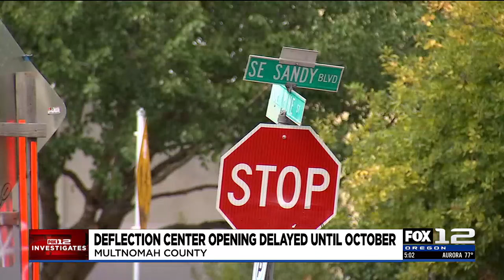Multnomah Co. deflection and sobering center now expected to open in October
Multnomah County has pushed the opening of its deflection and sobering center.